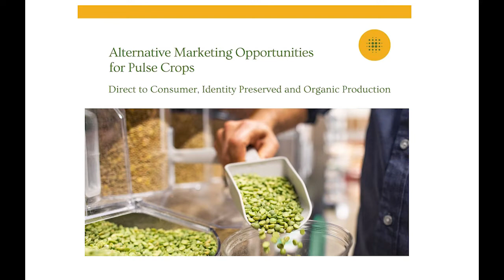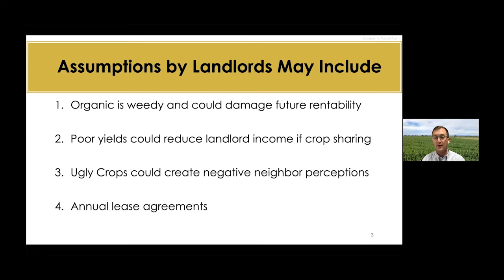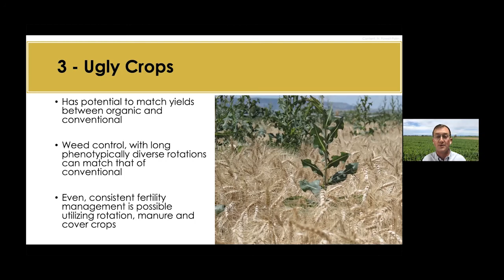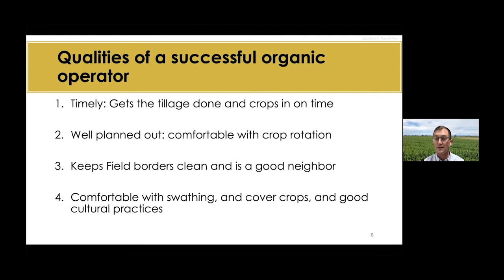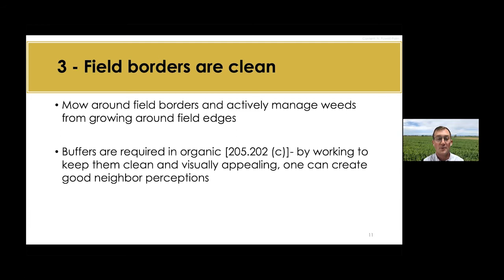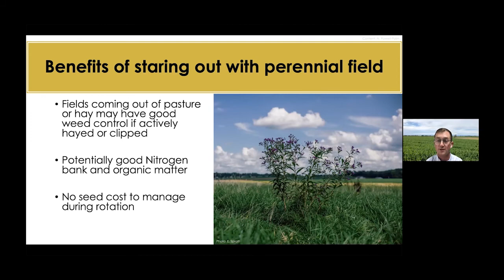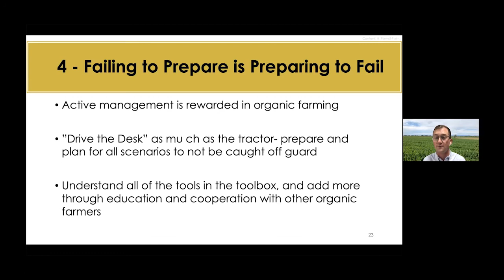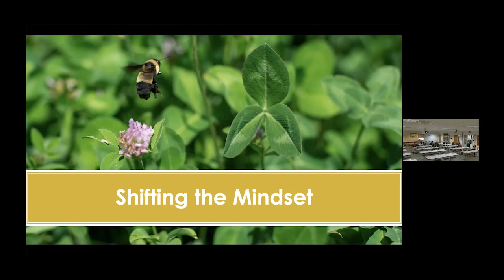Building an Organic Farm and Ranch from the Ground Up with Nate Powell-Palm, Cold Springs Organics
Presentation by Nate Powell-Palm of Cold Spring Organics in Belgrade, Montana for the session - "Alternative Marketing
 Opportunities for Pulse Crops: Direct to Consumer, Identity Preserved and Organic Production" hosted at the Williston Research Extension Center.